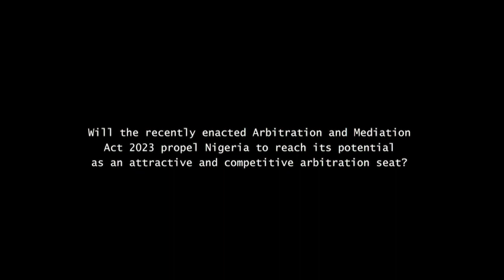ARBITRATION AND MEDIATION ACT SERIES | LEARN ABOUT ARBITRATION IN NIGERIA | TEASER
This is a sneak peek into the upcoming documentary series on the Nigerian Arbitration and Mediation Act 2023. This teaser offers a glimpse into the world of the Nigerian Arbitration and Mediation Act 2023 and its impact on Nigeria's legal and business landscape.

The first episode premiers on YouTube on Wednesday, 13 September 2023.

Until then, please enjoy the teaser!

Documentary Creator/Producer/Collaborative Editor: Ibukunoluwa Owa
Cinematographer/Editor: Tobilola Karunwi